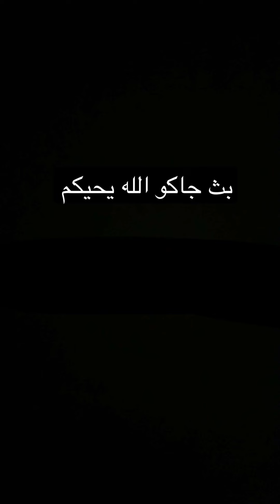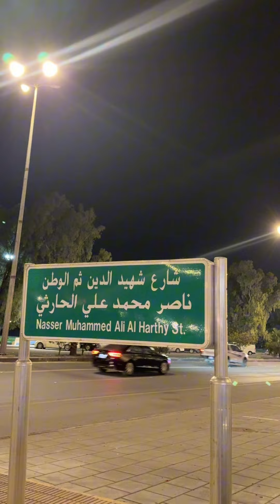سنابات بهاج الأكلبي | فعاليات الديرة مع فراس ونورة🤩،عشاء في بيشة مع أخوياه،تحدي بولينق😂💔